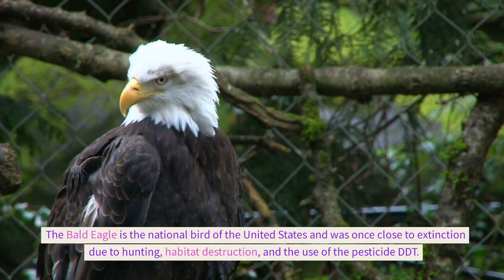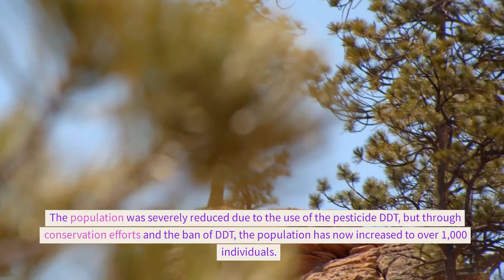10 Animals That Have Made A Remarkable Comeback From The Brink Of Extinction...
Discover the incredible stories of resilience and recovery of 10 animals that were brought back from the brink of extinction. From the Californian Condor to the Peregrine Falcon, these animals are a testament to the power of conservation efforts and the resilience of nature. This video explores the challenges these species faced, the efforts to save them, and the positive results of those efforts. Join us as we celebrate these amazing success stories and learn more about the importance of preserving biodiversity.